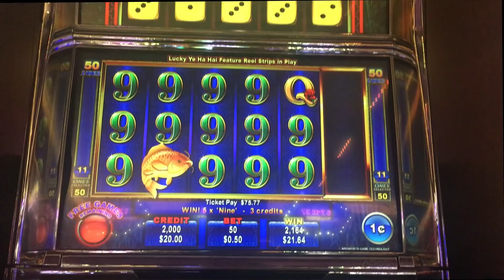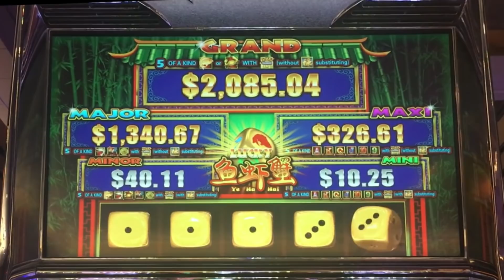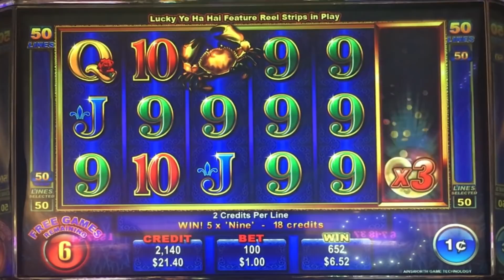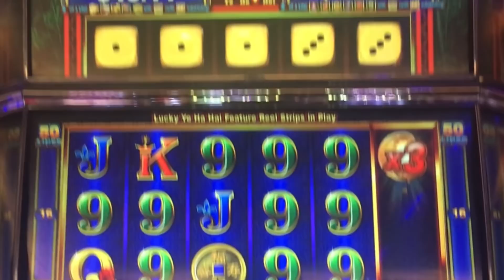Lucky Ye Ha Hai 95% payback slot machine, bonus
Cache Creek Casino / Ainsworth

Random $$ Slots Website - (Slot Calculator & Casino Listings)